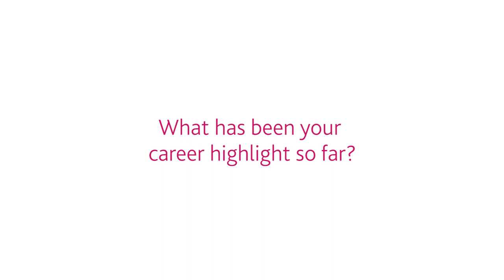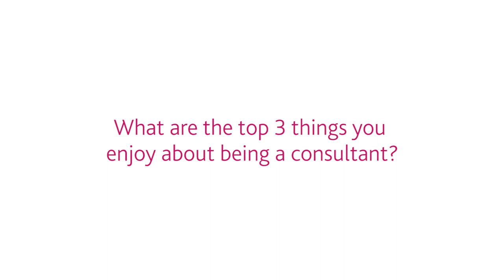The highlights of studying CIMA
We find out more about how consultants began studying the CIMA qualification, their career highlights and what they love most about their roles.